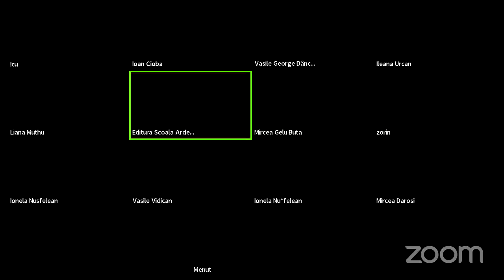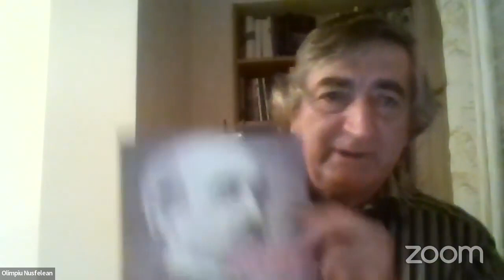Gala Premiilor Societății Scriitorilor din Bistrița-Năsăud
Gala Premiilor Societății Scriitorilor din Bistrița-Năsăud, un eveniment organizat de Societatea Scriitorilor din Bistrița-Năsăud în colaborare cu Uniunea Scriitorilor din România, Filiala Cluj – Reprezentanța Bistrița-Năsăud.
Prezintă: Menuț Maximinian.